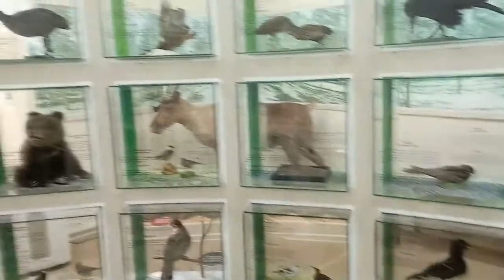Музей городская дума Museum "City Duma"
The permanent exhibition “Window to Nature” introduces the diversity of flora and fauna of the Tyumen region and
its ancient inhabitants.
Here you can see the remains of the tallest woolly mammoth, bison, woolly rhinoceros, cave bear, and sharks’ teeth.
After all, once upon a time there was a sea on the site of Tyumen.
A separate exhibition will tell you about rear life during the Great Patriotic War: about the sarcophagus for Lenin and
the Tyumen Mausoleum, a bathhouse car and a unique winged tank, the production of dry omelets and mortars for
the front.

1. Siberian Cat Square is a small alley that appeared in the city centre in 2008. In the park, among the apple trees,
there are granite pedestals where cast-iron sculptures of cats covered with gold paint stand. The name of the square
is due to the fact that in Leningrad, which had just survived the siege, there were almost no cats left, and the city
was filled with rats that devoured the meager food supplies, destroyed paintings in the Hermitage and even attacked
people. Huge swarms of rats tried to crush them with the help of equipment, including tanks, and fired weapons, but
all this was unsuccessful. To fight rats, Tyumen residents sent two hundred and thirty-eight Muroks and Barsiks to
Leningrad. In total, about five thousand cats were sent from Siberia, who saved Leningrad from insatiable rats.

2. Holy Trinity Monastery is a functioning monastery of the Russian Orthodox Church, one of the oldest in Siberia. It
was founded in 1616 by the monk of the Kazan Raifa desert Nifont. For seventy-two years, the Holy Trinity
Monastery had been closed. Now it is not only an extremely revered monastery in Orthodoxy with a mass of relics
and shrines, but also an architectural monument of federal significance. Its visitors can admire the monumental
appearance of the Trinity Cathedral, built in 1715, and appreciate the modest simplicity of the neat Church of Peter
and Paul, climb the walls and bell tower, and also venerate the relics of saints and the Jerusalem Icon of the Mother
of God. The monastery is located on the high Zatyumensky Cape, formed by the floodplains of the Babarynka,
Tyumenka and Tura rivers, near the former Yamskaya Sloboda. Many pilgrims and tourists come to see the
decoration of the city of Tyumen and feel the spirit of the place of worship.

3. In the very centre of the city of Tyumen, in house number 69a on Lenin Street, the famous Russian writer and
journalist, honorary citizen of the city of Tyumen, Konstantin Yakovlevich Lagunov, lived and worked, who wrote
more than 50 interesting books about the fate of the discoverers of Priobskaya oil and gas, about the problems of
the Siberian village . He also wrote amazing, educational, instructive and kind fairy tales for children. With the heroes
of one such book, with the friendly, brave and cheerful dogs Romka, Fomka and Artos, we set off on a journey
through our beloved Tyumen. (The guys shout: Our journey begins!!!) The windows of the house of the writer
Konstantin Lagunov look directly onto Tsvetnoy Boulevard - a popular place for relaxation and walks among Tyumen
residents and guests of the city, this is where we will look first. The name of the boulevard was invented by analogy
with Moscow's Tsvetnoy Boulevard, since the circus is also located here. There is a monument to the great clowns
nearby: Karandash, Oleg Popov and Yuri Nikulin. Tsvetnoy Boulevard welcomes everyone with cheerful music and
many attractions for every taste and age. But the highlight is the Ferris Wheel, on which there is an amazing 10-
metre musical clock. Each number corresponds to the house of a hero from Pushkin's fairy tales. To the magic
melody, the windows open clockwise and the fairy-tale characters begin to move. In the centre of the boulevard
there is the “Seasons” fountain with a beautiful stained glass dome. In winter, Tsvetnoy Boulevard is no less
interesting. Here they put up the most beautiful Christmas tree, build a beautiful ice town with slides, ice sculptures
and bright lighting.